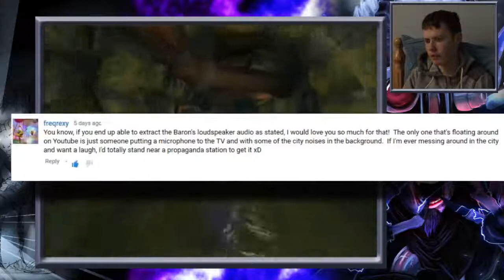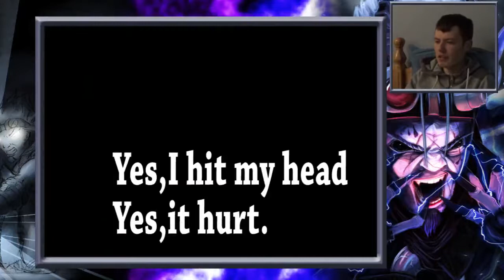Jak II NO GUNS Episode 7 - The Infamous Dock Mission!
How will I fare in the hardest mission in the jak series with no guns!?